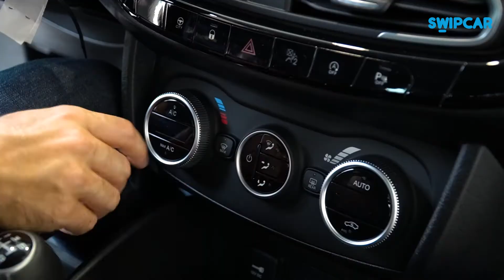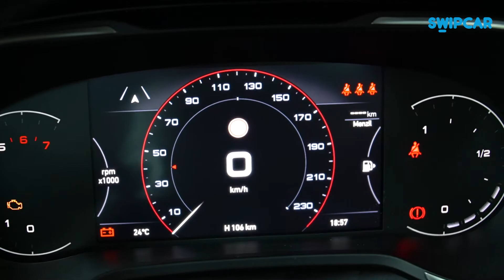FIAT TIPO CROSS: Prueba/Test/Review en español | Renting de coches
¡Hoy os traemos al canal la review en español del FiaTipoCross ¡Si quieres saber más sobre este vehículo o informarte sobre el Rentingdecoches, haz click en MOSTRAR MÁS 👇

🔥Hoy os presentamos el nuevo Fiat Tipo Cross 🔥
Descubre al detalle nuestra opinión:
Características y diseño del exterior: 00:17
Diseño y equipamiento interior: 01:34
Plazas traseras y maletero: 02:40

En Swipcar tienes tu coche de renting con TODOINCLUIDO
✅El seguro a todo riesgo: Para que conduzcas tu y los demás conductores del vehículo sin temor a ningún percance ni accidente
✅Mantenimiento completo: Siempre en un taller oficial de la marca o en un taller homologado, incluyendo además, las piezas de recambio y la mano de obra
✅Asistencia en carretera 24h: Los 7 días de la semana, los 365 días del año
✅Impuestos de matriculación y de circulación: También están incluidos en la cuota de renting
✅Sin entrada: No es una buena manera de disfrutar un coche empezar pagando de más, así que no te preocupes, no tendrás que desembolsar ningún pago inicial ni cuota final